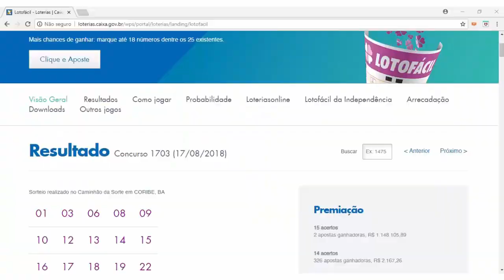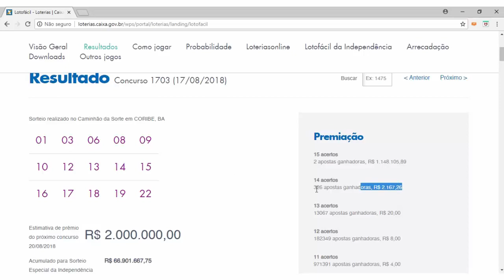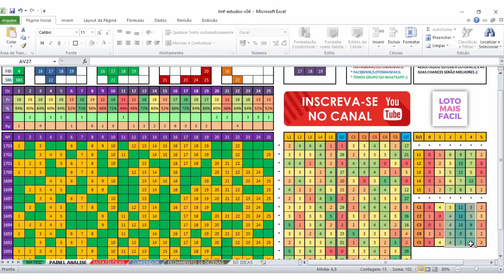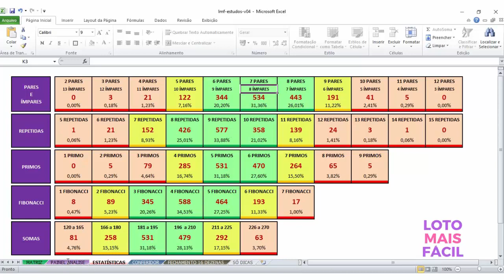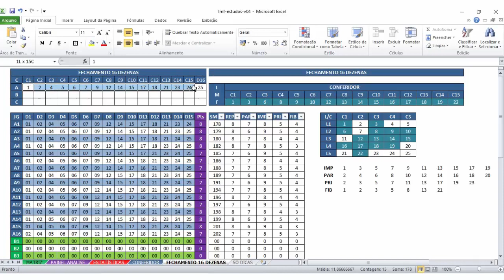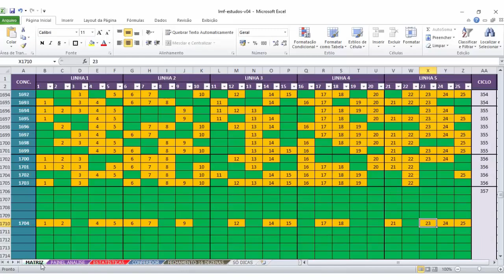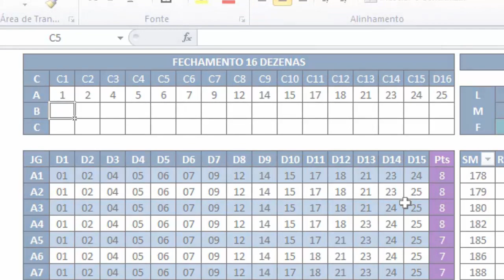🌟 ANÁLISE DA LOTOFÁCIL 1703 COM DICAS E PALPITES PARA A LOTOFÁCIL 1704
Análise da Lotofácil 1703 com jogo dica de 16 dezenas para o concurso 1704!! Além ainda de muitas informações que reforçam suas possibilidades de prêmios na lotofácil :) Não esquece do like que ajuda muito o canaaaallll :) Vamos em direção aos 15 pontos!!